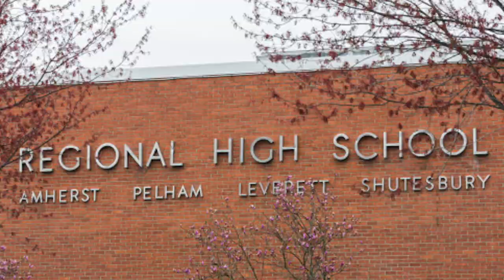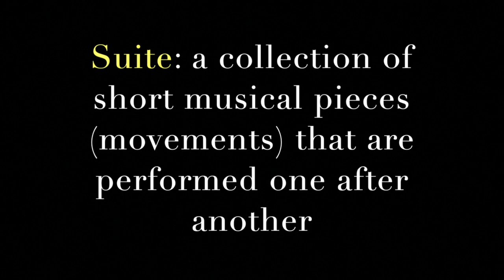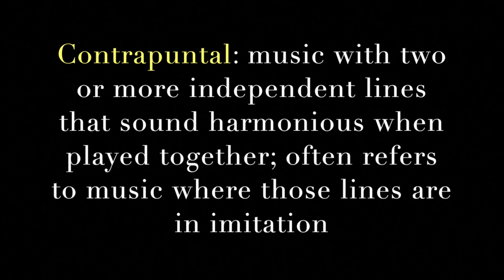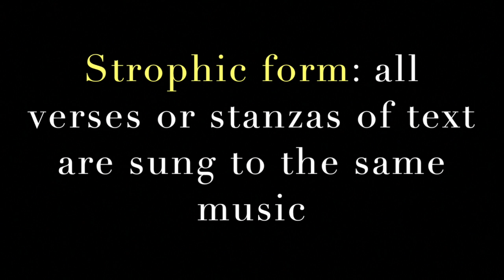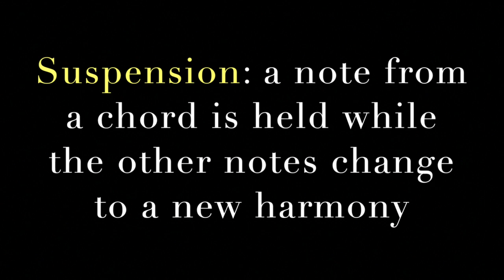An Exploration of Thompson Frostiana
Thompson: Exultate Choir and Orchestra, Thomas D. Rossin (conductor)